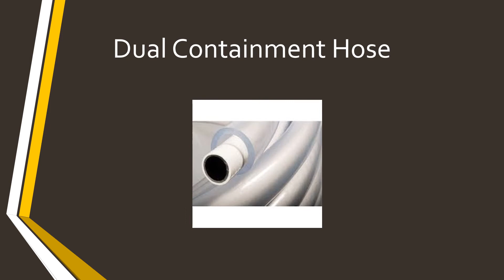DUAL CONTAINMENT HOSE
INTRODUCTION
* 1. INDUSTRIAL RUBBER PRODUCTS
* 2. COMMERCIAL RUBBER PRODUCTS
* 3. NAVY RUBBER PRODUCTS
* 4. CONSTRUCTION RUBBER PRODUCTS
* 5. ELECTRICAL RUBBER PRODUCTS
* 6. PHARMACEUTICAL RUBBER PRODUCTS
* 7. SAFETY RUBBER PRODUCTS
* 8. SPORTS RUBBER PRODUCTS
* 9. AUTOMOBILES RUBBER PRODUCTS

TRADE INDIA

DIRECT GOOGLE

RUBBER VEDIOS

GOOGLE MAP

PLOT NO 308 ,SHOP NO 208 , SHIVAJI KUTTIR MANDAL , OPP- EQUINIX BUSINESS PARK, LBS Rd, Kurla West, Mumbai, Maharashtra 400070

would love your feedback. Post a review to our profile.

LOCATION :-

2 ND , LANE , SHIVAJI KUTTIR MANDAL , OPP - EQUINOX BUSINESS PARK , LBS MARG KURLA WEST MUMBAI - 400070